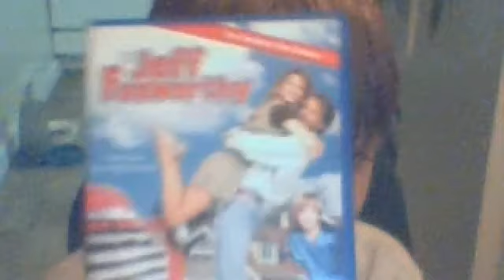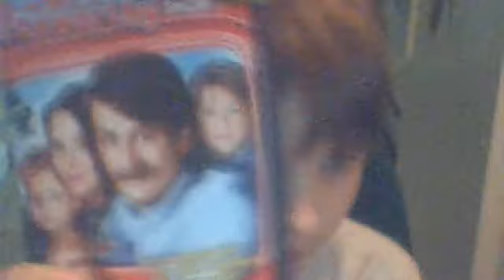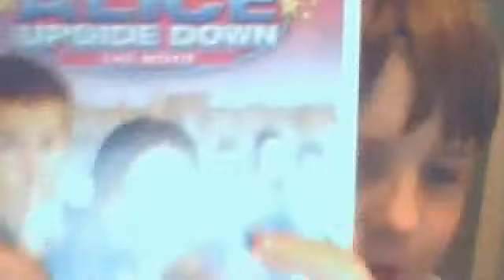Update #4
Just Another Update Enjoy